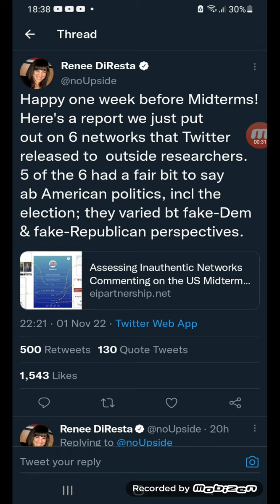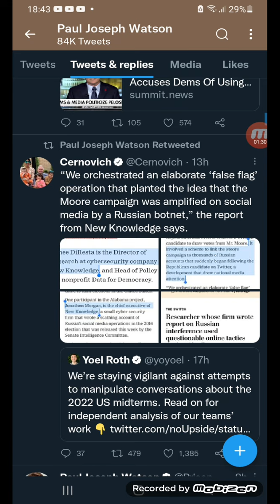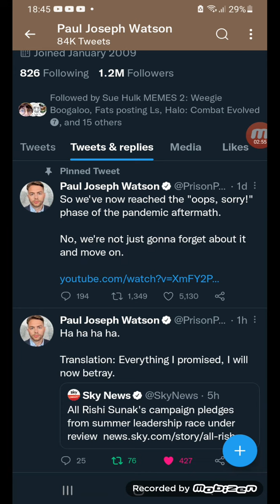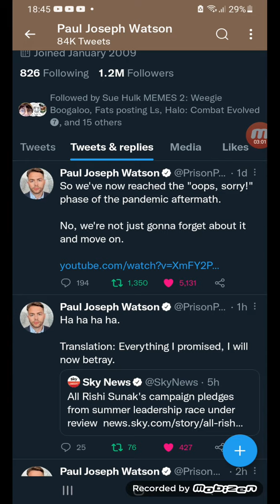twitter 2/11/22 part 2